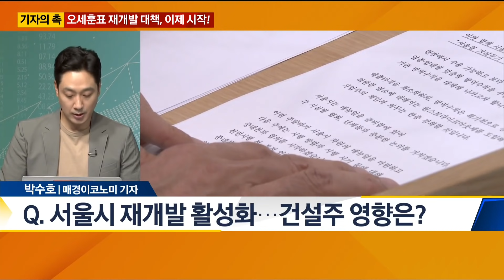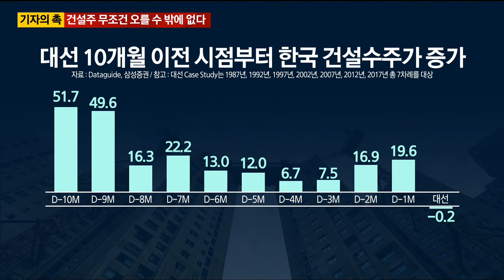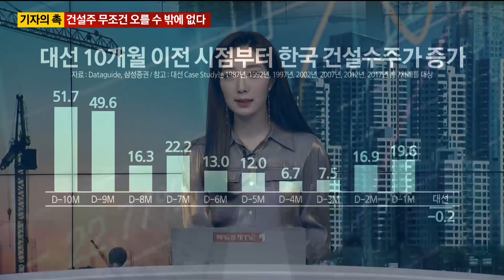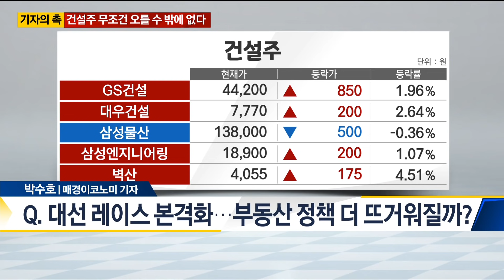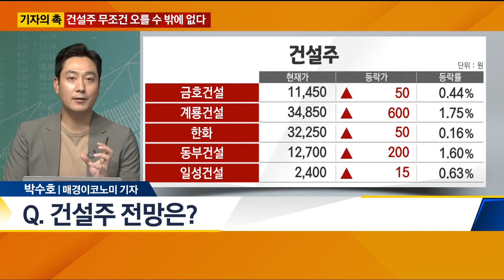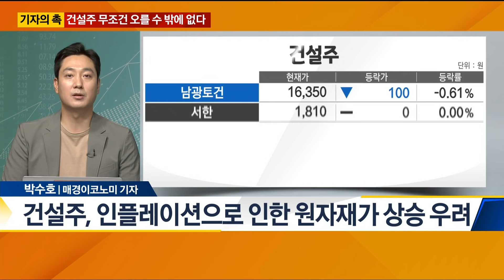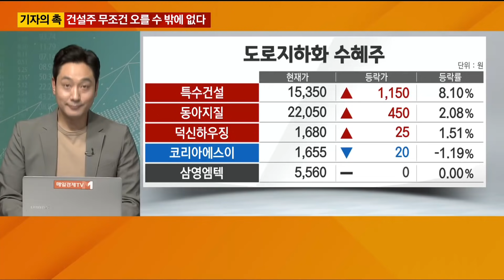[기자의 촉] 오세훈표 재개발 대책, 이제 시작! / 건설주 무조건 오를 수 밖에 없다 / 기자의 촉 / 매일경제TV